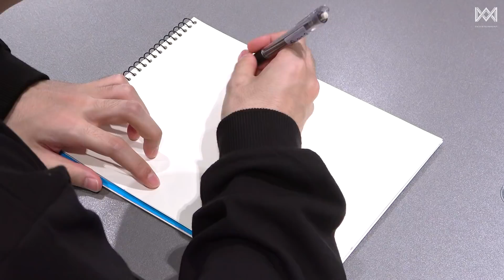[LIGHTS OFF] 2020 HALLOWEEN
온앤오프(ONF) Official Channel